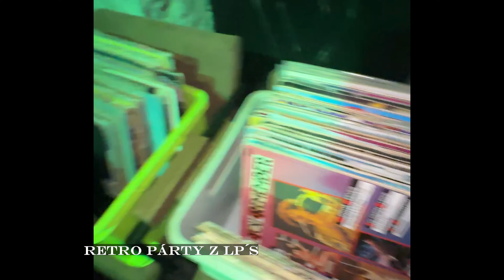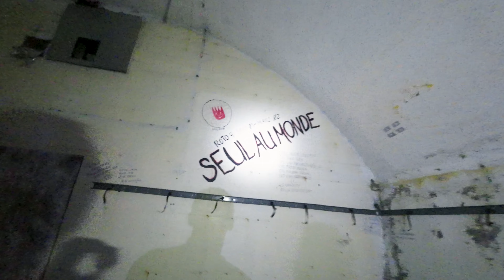Mototrip VETERAN - 1300km po BiH/BOSNA A HERCEGOVINA na ČZ175 - Klekovača, Bjelašnica, Plješivica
V 9/2023 jsme projeli na našich zábavných strojích 1300km nádhernou zemí plnou vysokých hor, modrých řek, krásných jezer a milých lidí. Naprosto nás dostala.

BOSNIA A HERCEGOVINA
Velká Klekovača
Bjelašnica Sarajevo
Plješivica
Lukomir
Šatorsko jezero
Štrbački Buk
Národní park Sutjeska

Sláva BOSNIA!

Příjemnou zábavu :)
ČZ RIDERS